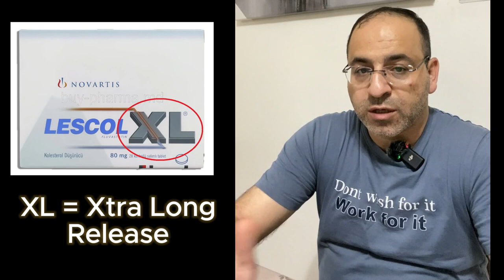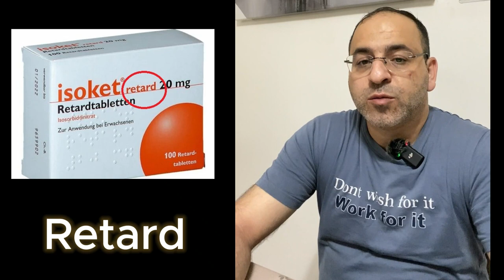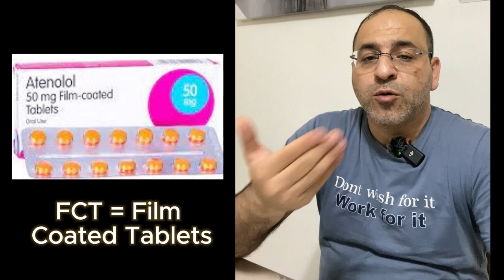اختصارات على علب الادوية لم تكن تعرف معناها│سلسلة تثقيف صحي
هل تعلم معاني الاختصارات الموجودة على علب الادوية؟؟ تابع هذا الفيديو لتعرف الإجابة !!

00:00 - 00:12 مقدمة
00:13 - 00:31 MR
00:32 - 00:44 XR
00:45 - 00:51 SR
00:52 - 01:01 XL
01:02 - 01:18 CR
01:19 - 01:33 Retard
01:34 - 01:38 Immediate Releases
01:39 - 02:06 FCT
02:07 - 02:16 EC
02:17 - 02:31 Plus
02:32 - 02:37 BP
02:38 - 02:44 USP
02:45 - 03:16 R + TM
03:17 - 03:25 Fort
03:26 - 03:32 DS
03:33 - 03:40 Aq
03:41 - 03:55 ختاما